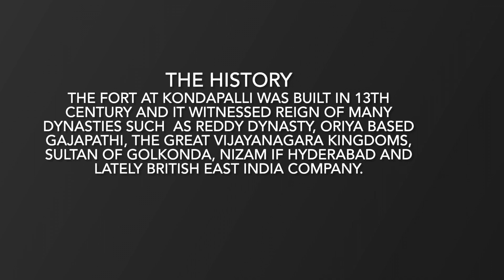Incredible Andhra - Kondapalli Fort